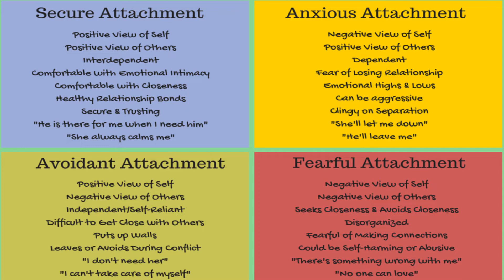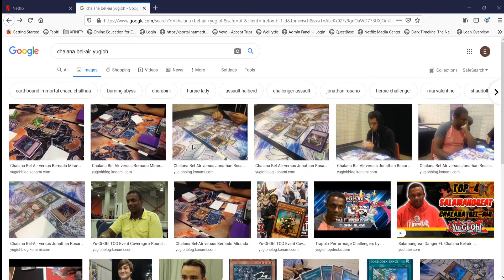The Queens Gambit Season 1 Explained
The Psychology of Beth from The Queens Gambit Explained. We dive deep into the show Queens Gambit as well as Beth Harmon to find out why this show is so good and why her psychology is the driving force behind The Queens Gambit.